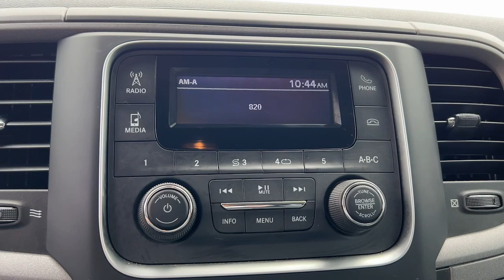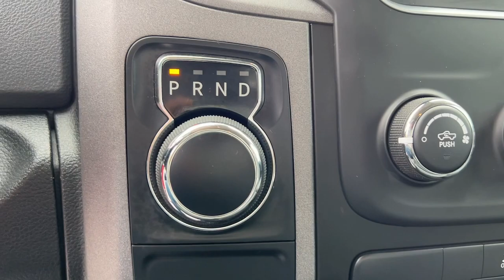2019 Ram 1500 Classic Granbury, Fort Worth, TX KS514884C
Blue Streak Pearlcoat Used 2019 Ram 1500 Classic Tradesman available in Granbury, Texas at Mike Brown CDJR. Servicing the Fort Worth, TX area.

Shottenkirk CDJR
4970 East Highway 377